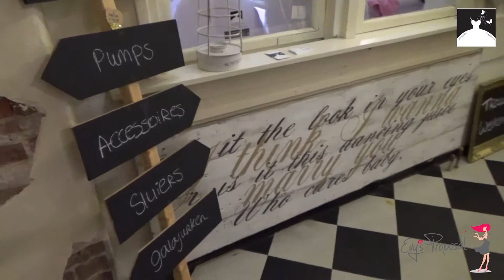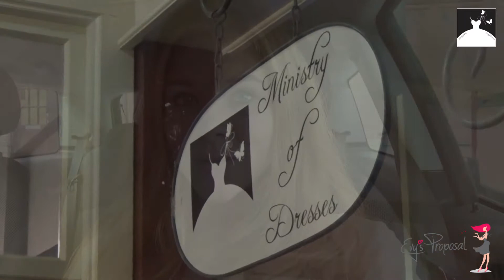Trouwjurken passen: Evy meets Ministry of Dresses!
EVY'S PROPOSAL: bij aanschaf jurk gratis schoenen of sieraden

Echt... WOW WOW WOW... ik ben verliefd op de betaalbare jurken van Ministry of Dresses!! Echt boven mijn verwachting, wat was ik onder de indruk... en nog steeds aan het nadromen!!! Kan werkelijk niet kiezen... mocht ik gaan trouwen!!!

Welke vond jij mij het mooiste staan?

TOT VLOGS!
Liefs Evy

Vind je dit soort filmpjes leuk? Volg me dan door te subscriben op m'n kanaal!!!